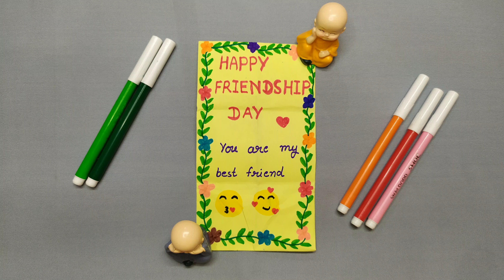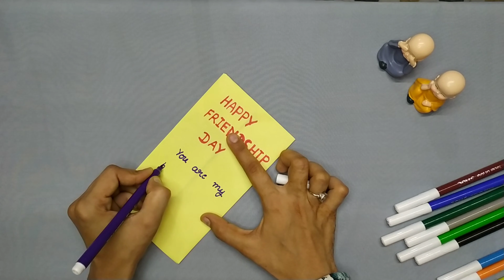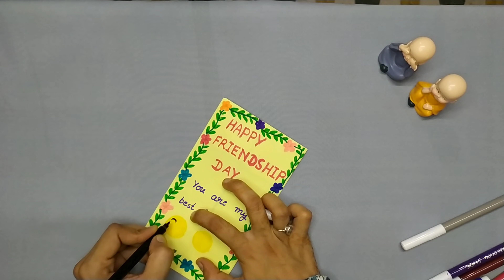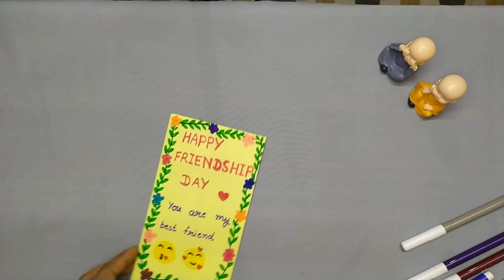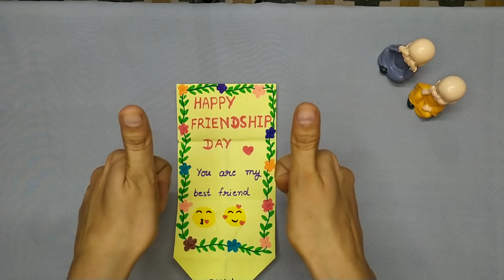Title : Origami Greeting Card | Handmade Paper Greeting Card | Friendship day Handmade greeting Card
Description: Create awesome greeting card by just using simple paper